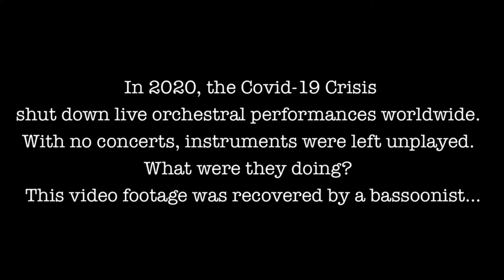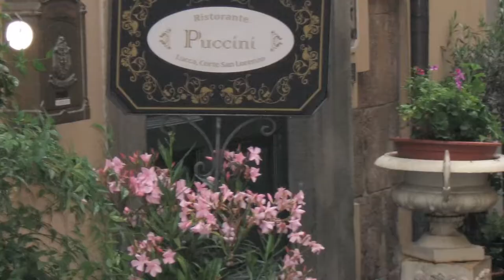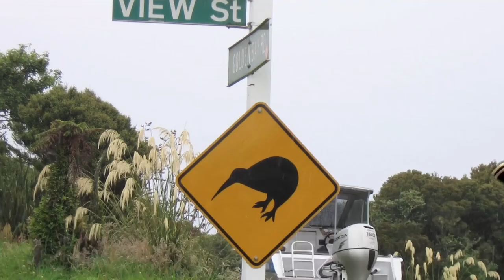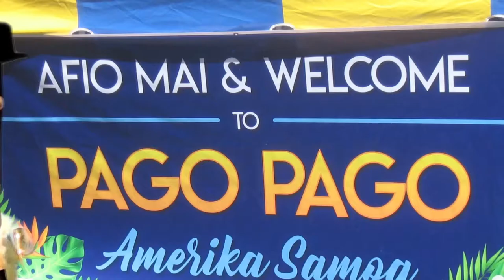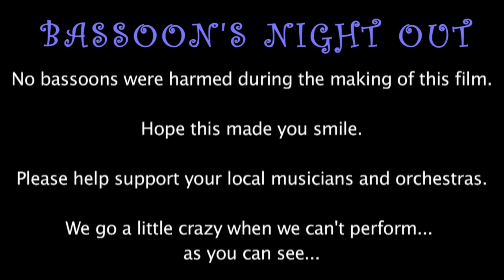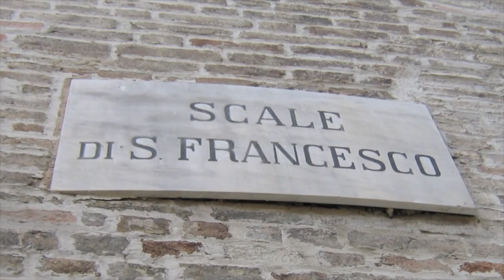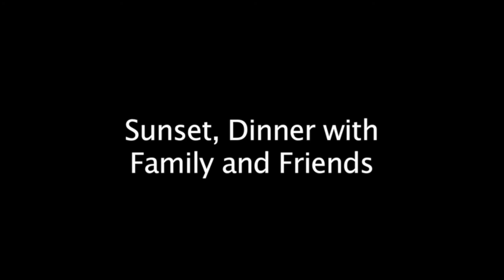Nicole Buetti - Assisi Performing Arts 2020 Virtual Festival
Welcome to Assisi Performing Arts 2020, our Virtual Festival.

Nicole Buetti, bassoonist and composer (APA 2003, 2004, 2005, 2011, 2013)

We are sorry to be apart this summer, but we are excited to kick off our Assisi Performing Arts 2020 Virtual Festival!